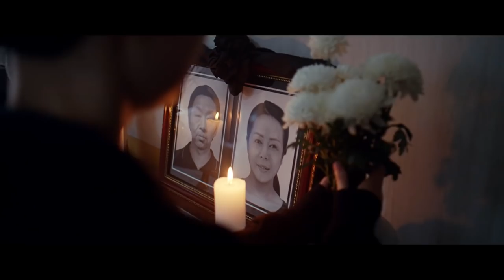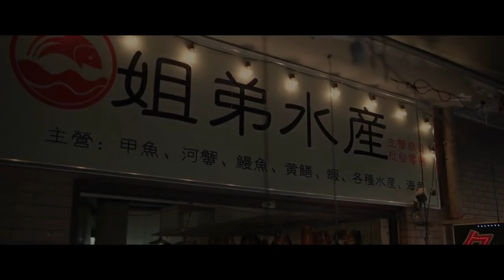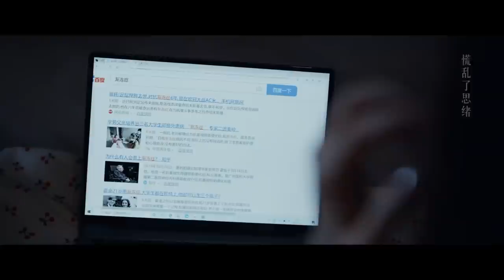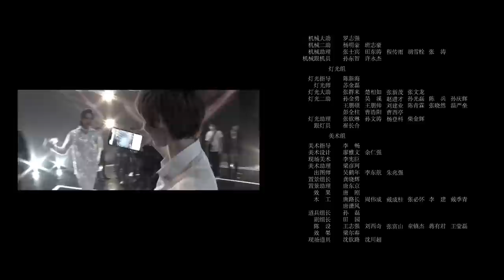《少年之名》微电影MV-《少年之心》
选择零点发布，是因为在我心里，这是一部小小的电影，也许稚嫩，寂寂无名，但我私心还是想给它一场专属的午夜零点首映。

夜深人静，才能听见最初的，《少年之心》的声音。

送给所有的练习生，和与他们一起成长的人。你们都是纯白的少年，你们就是未来。
（建议戴上耳机，选择1080画质，调亮屏）